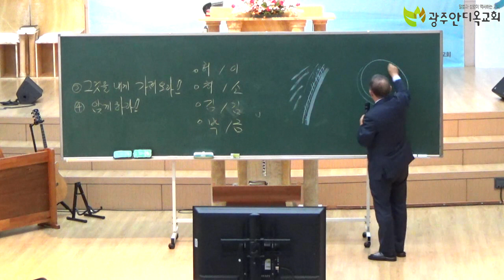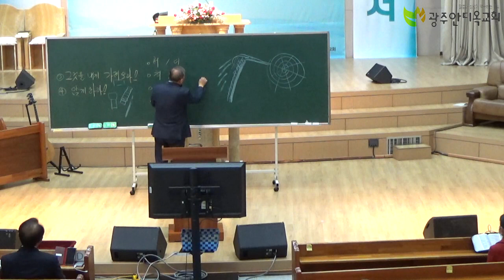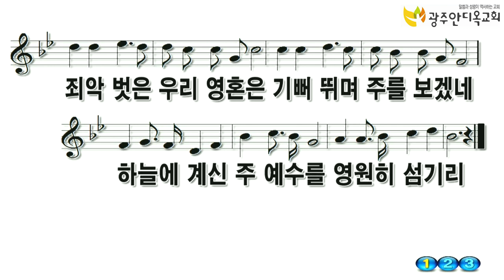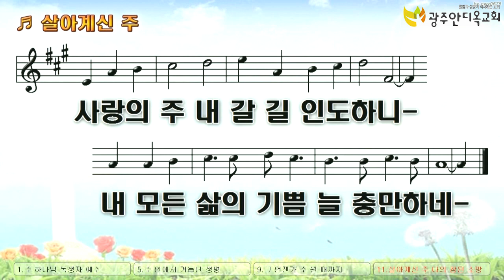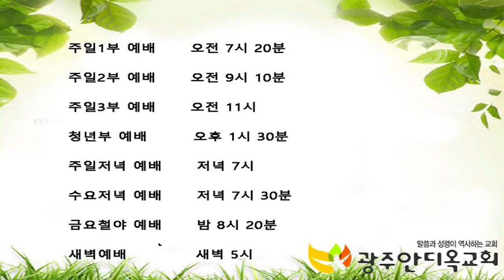2020. 11. 18. 수. 오전 김대성목사 초청 부흥회 씨리즈 9. (4. 앉게 하라)